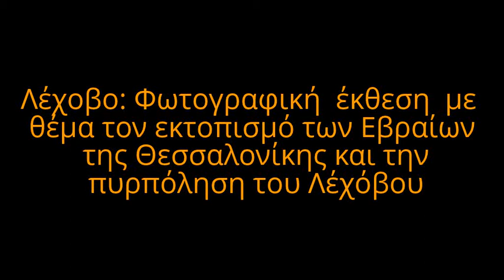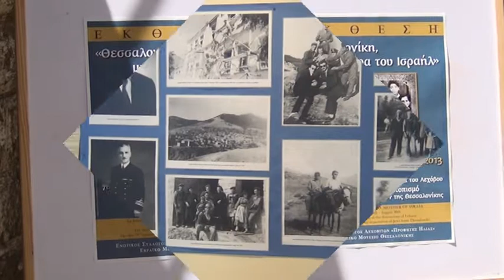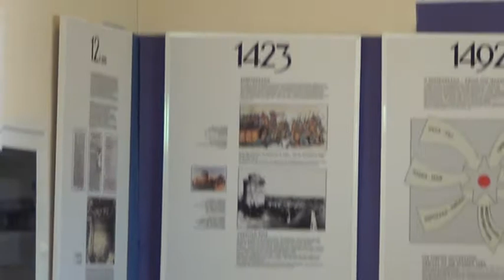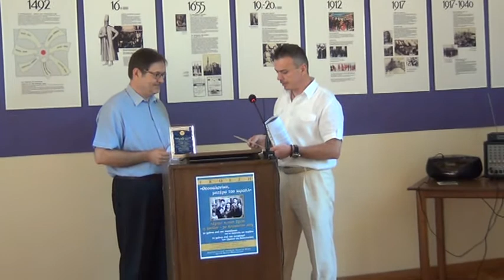Φωτογραφική έκθεση με θέμα τον εκτοπισμό των Εβραίων της Θεσσαλονίκης και την πυρπόληση του Λεχόβο